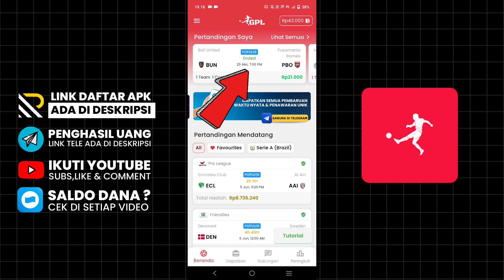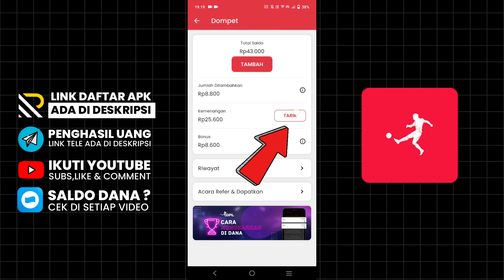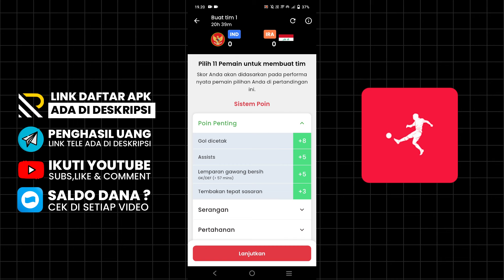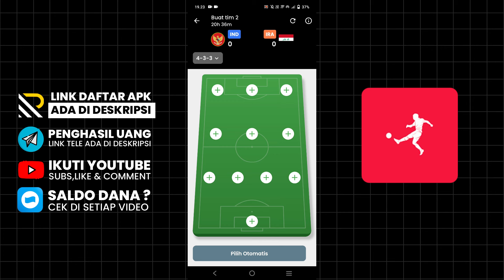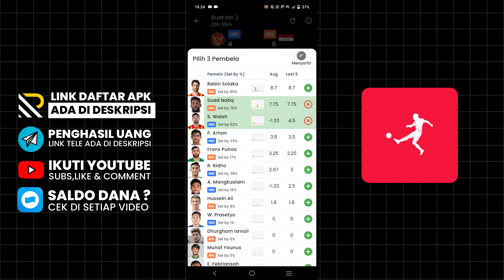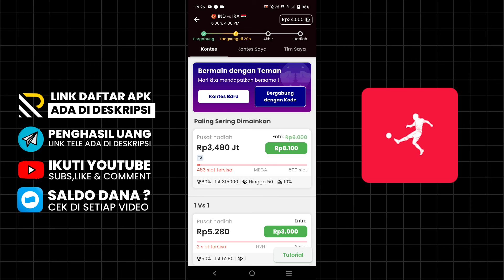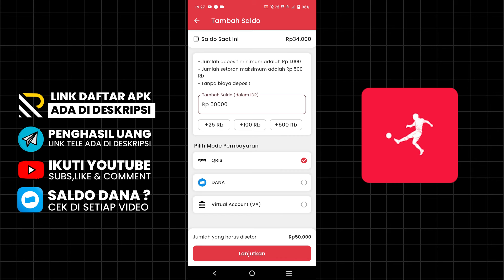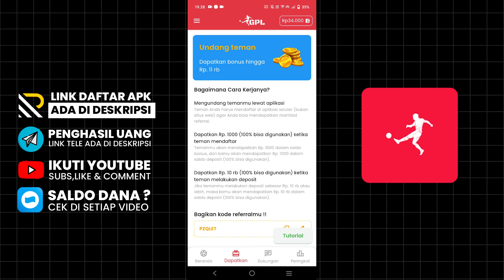WD Jutaan ke DANA dari APK ini Caranya Mudah | Cara Menghasilkan Uang Online dari Aplikasi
buat kalian yang gemar bermain sepak bola dan ingin menghasilkan saldo dana dari Hp bisa coba aplikasi GPL ini silahkan download melalui link dibawah ini :